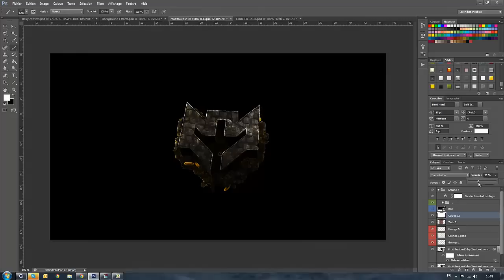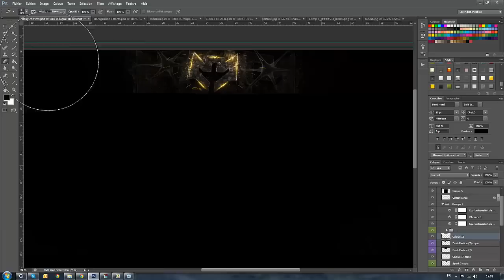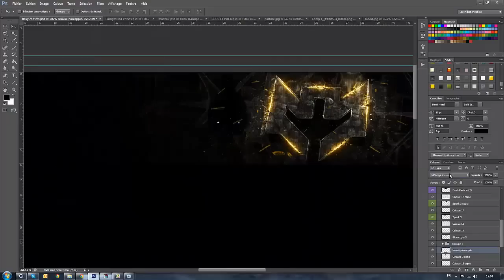Speedart: Rises Contest Entry - eRa Coded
This is his new "Fruity" style and it's pretty cool so leave him some love and enjoy!
- Sunny